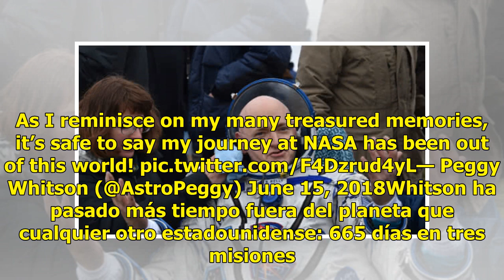Peggy Whitson, primera astronauta en jefe de la NASA, se retira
Cabo Cañaveral, Florida.- La astronauta récord de la NASA, Peggy Whitson, se retira. La agencia espacial anunció su retiro el viernes, su último día en el trabajo. It’s been the greatest honor to live out my lifelong dream of being a @NASA Astronaut. Thank you to the NASAVillage and all who have su...